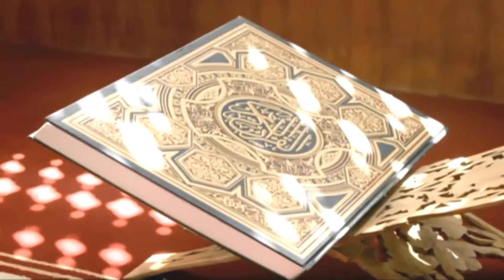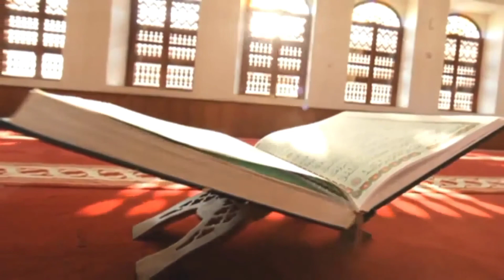Islamic Template Free Video Background | Motion Graphic Effect Stock Video Footage